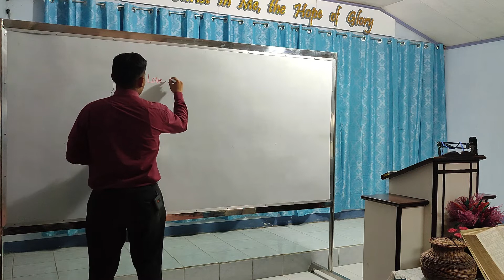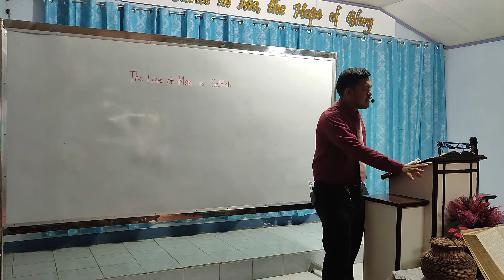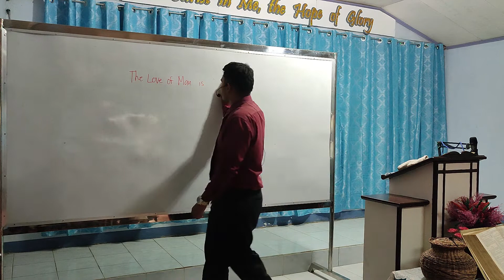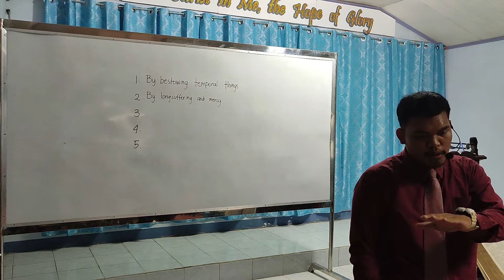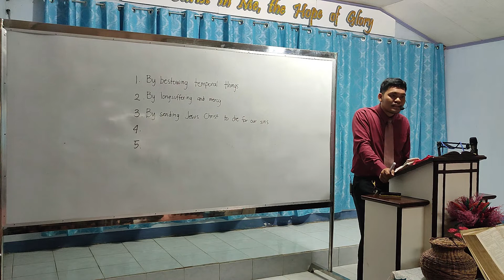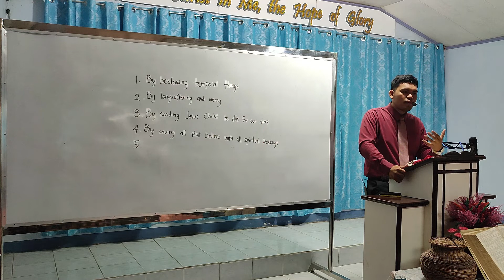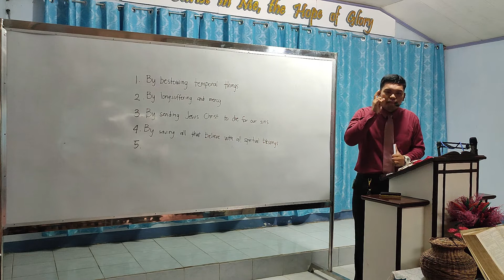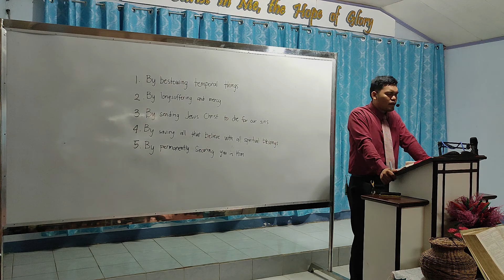The Love of God